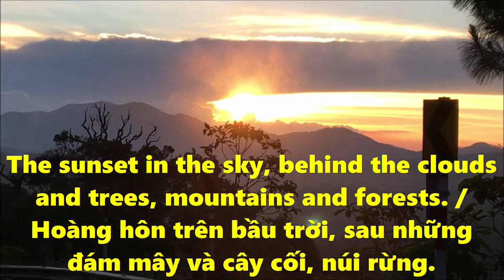Mountainous Pass through forests in Sunset, clouds in Highlands, Vietnam/ Mây và núi ở đèo Khánh Lê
** You can buy any of my videos for just 1 US dollar per original video, together with a A signed Release Form in PDF document
Trang Google Site của mình ở đây nhé:
Nếu các bạn có câu hỏi gì thì viết cho mình nhé! Cảm ơn các bạn.
+ My Google site is above:
** If you have any questions, please leave me a message. Thank you!
+ Skype: veggiefood
Thank you so much all the greatest people! Wish you the best time to come!
Nguyễn Thế Vũ